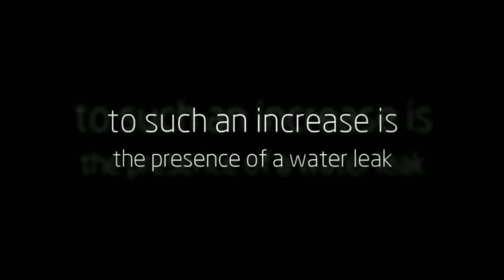richmond heating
Routine preventative maintenance is the key to avoid messy and costly plumbing repairs in the future. Milani's team of Delta plumbing experts will complete all needed repairs promptly and efficiently. for more details.